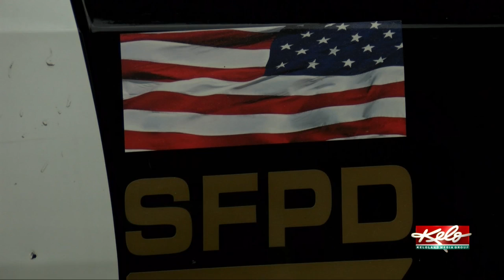PREVIEW: Diversity in police departments